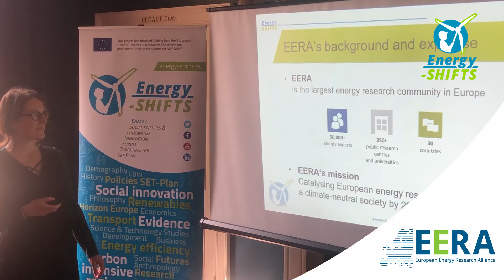EERA in Energy-SHIFTS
Valentina Lisi introduces us the European Energy Research Alliance (EERA) role in Energy-SHIFTS project.